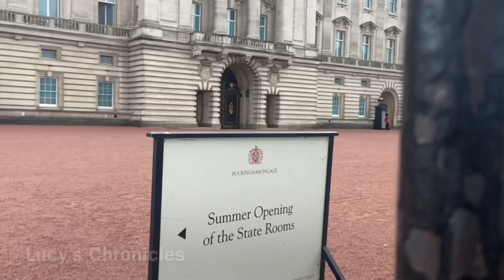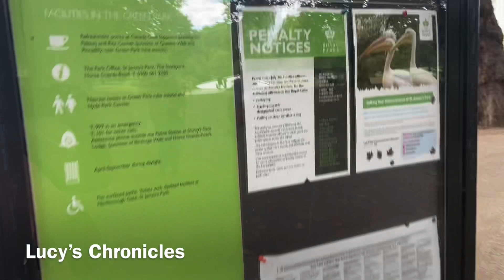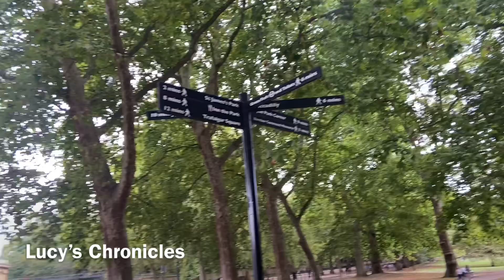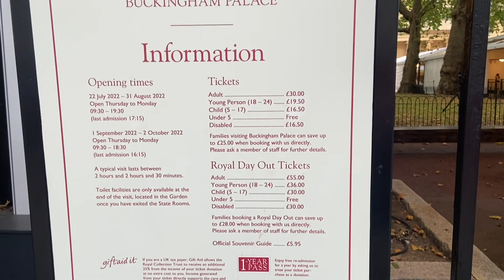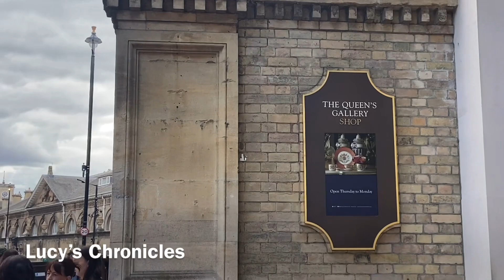🇬🇧WALKING FROM LONDON VICTORIA TO BUCKINGHAM PALACE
As a child I used to see pictures of Buckingham Palace in newspapers and on TV.  I could only imagine how the palace looked like in real life.  In today’s video, I am going to Buckingham Palace and I hope you will enjoy this video.